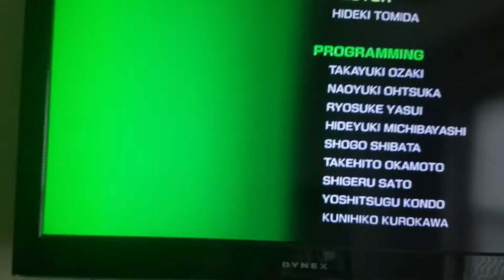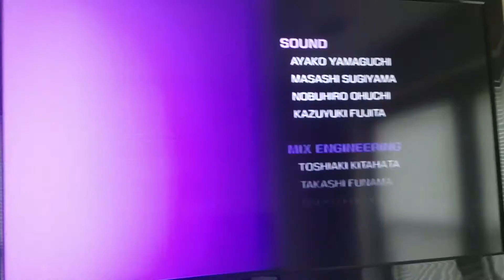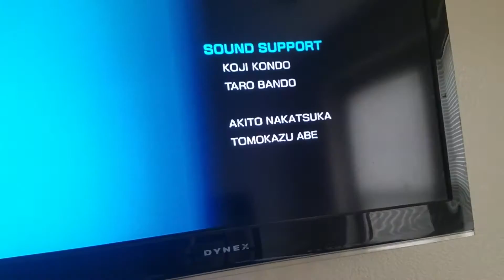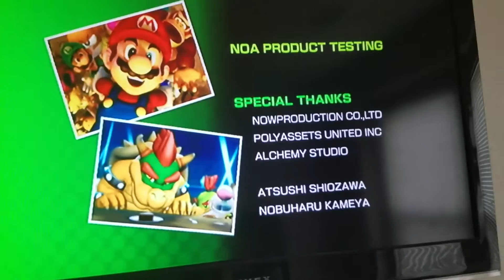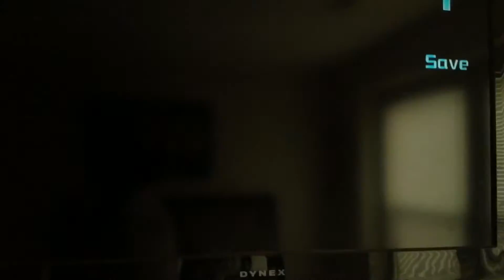Mario super sluggers end